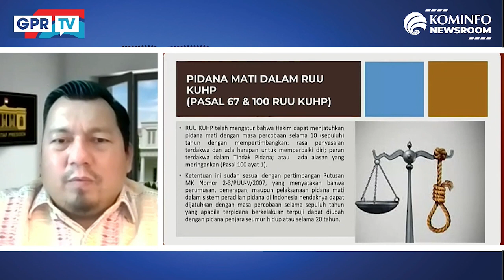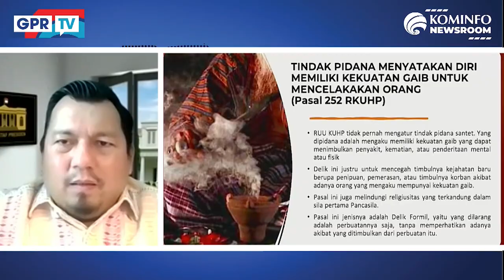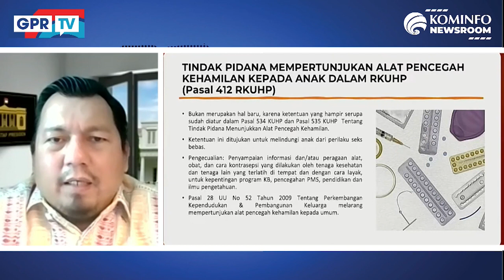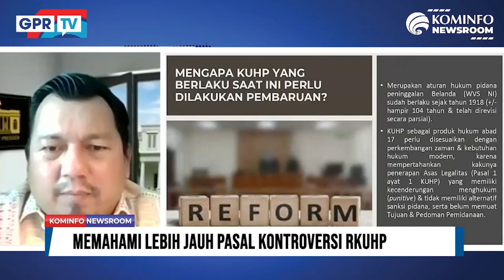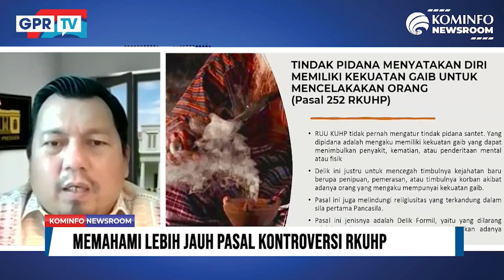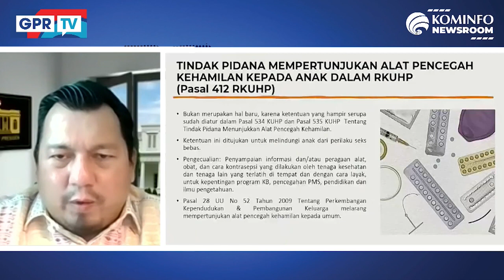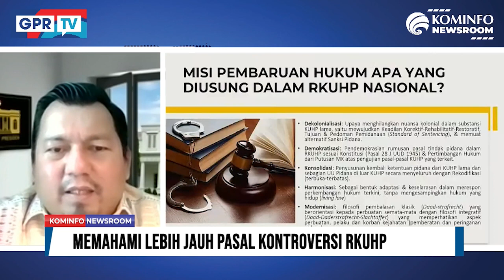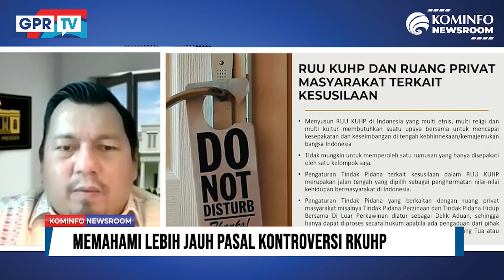Memahami Lebih Jauh Pasal Kontroversi RKUHP | Kominfo Newsroom 3/3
RUU KUHP telah dirancang puluhan tahun lalu dan menjadi perdebatan selama rentang waktu tersebut. Perubahan di KUHP bukanlah perkara mudah terlebih Indonesia berpenduduk masyarakat majemuk.

Sehingga, penyusunan RUU KUHP menjadi cukup sensitif karena kodifikasi menyentuh banyak komponen dan komunitas tertentu. Penyusunan RUU KUHP sudah berlangsung sejak 1963 hingga tahun ini.

Kini pengesahan RUU KUHP sudah di depan mata. RUU KUHP akan menjadi landasan hukum di Indonesia menggantikan KUHP lama yang dinilai tak lagi mengikuti zaman. RUU KUHP disebut Menkopolhukam akan mengakomodasi kebutuhan berbagai pihak. RUU ini juga telah mendapatkan masukkan dari berbagai latar belakang masyarakat. Simak dalam dialog bersama, Tenaga Ahli Utama KSP, Irfan Pulungan.

Selamat Menyaksikan!
Salam Sehat!
GPR TV bisa diakses melalui:
1. C Band Telkom-4 Merah Putih | 4022/V/32727
2. KU Band Ninmedia Asiasat-9 | 12655/V/45000